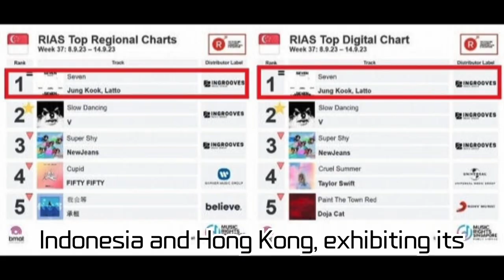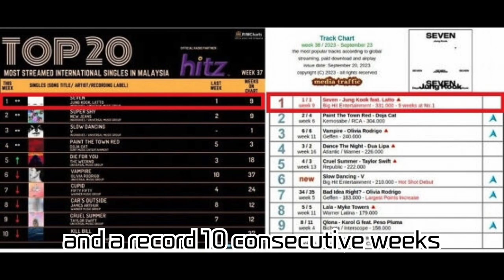BTS Jungkook's 'Seven' Tops Asian Charts for 9 Consecutive Weeks! We Dive into His Remarkable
BTS Jungkook's 'Seven' Tops Asian Charts for 9 Consecutive Weeks! We Dive into His Remarkable Spotify Records, Billboard Achievements, and His Stellar Rise in Global Charts.

BTS's Jungkook sweeps the Asian charts with his solo single 'Seven', showcasing his global musical prowess! Dive deep into his accomplishments on the U.S. Billboard and global charts, his historic milestones on Spotify, and the behind-the-scenes of his top rankings across various nations. All of this in one video!